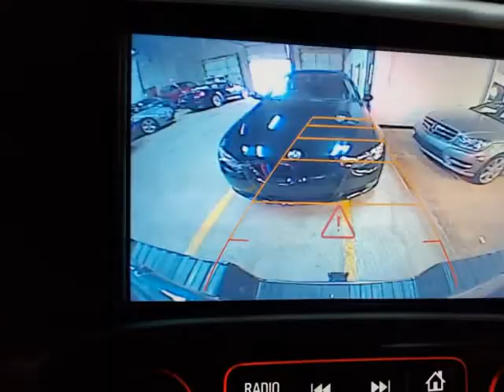2016 GMC Sierra 2500HD 4WD Crew Cab 153.7" SLT (CARROLLTON, Texas)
PROSPERITY MOTORS
2334 APOLLO CIR
CARROLLTON